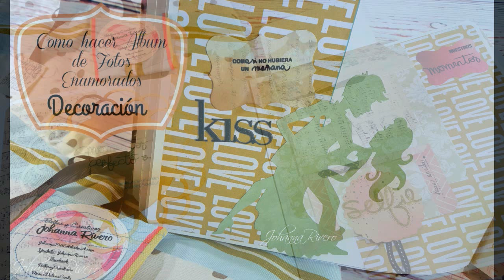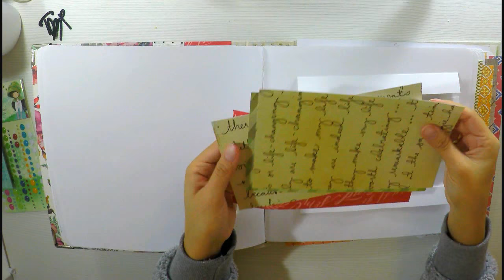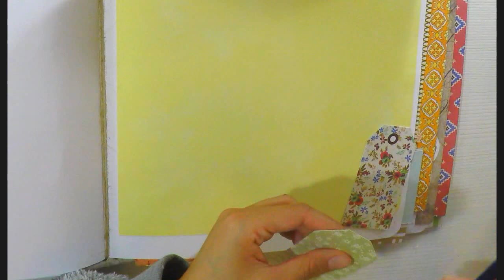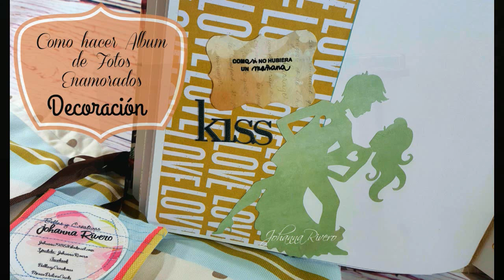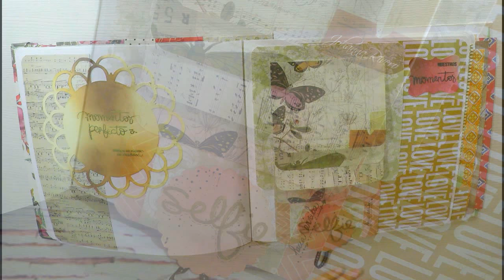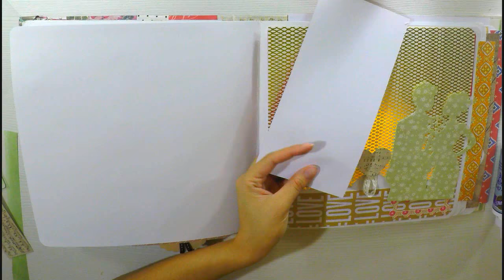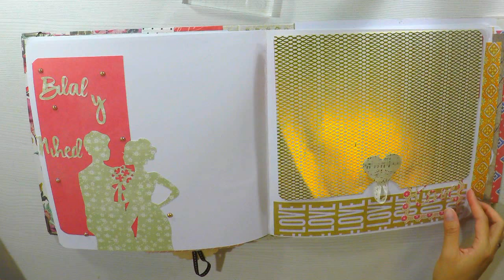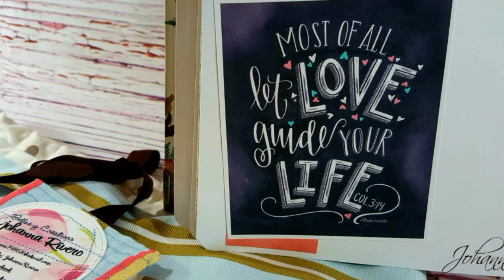Como hacer album de enamorados DECORACION 2 do